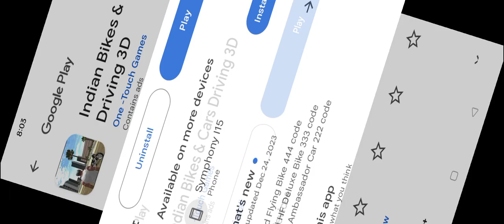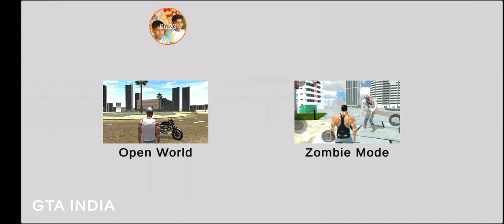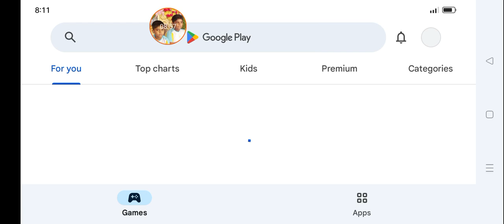game play video 😆🤩😗😙🥰😃🥴😎😊😀🤓🥲😌😫😂🥳😗😍😙🙂☺️😃😃🥰😘😄🥹😂😄😚🥰🙂🥰😃🤤 world whs game